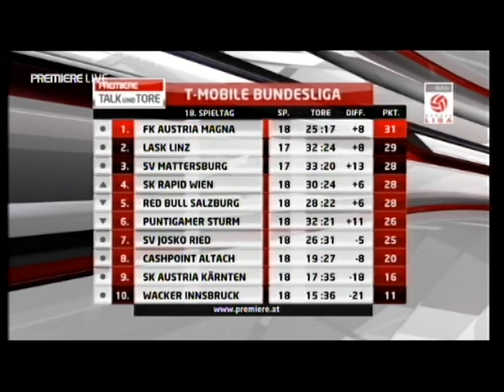Talk und Tore mit Peter Pacult, Hans Krankl und Edi Finger 4.11.2007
Nach einem 4-0 gegen Ried und 18 Runden im Herbst 2007 sprechen die og Herren über die Situation von Rapid.